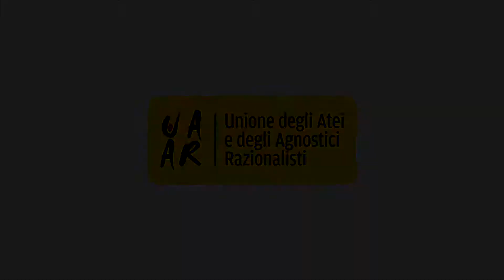Prof. Luciano Zannotti - Convegno "30 anni di laicità dello Stato. Fu vera gloria?"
Convegno "30 anni di laicità dello Stato. Fu vera gloria?" (Firenze, 27-28 settembre 2019), organizzato dall’Uaar con il patrocinio della Regione Toscana e in collaborazione con il Dipartimento di Studi Giuridici dell’Università di Firenze.
I sessione: La sentenza 203 del 1989 e il principio di laicità nella giurisprudenza costituzionale.
Intervento del Prof. Luciano Zannotti, Università di Firenze.